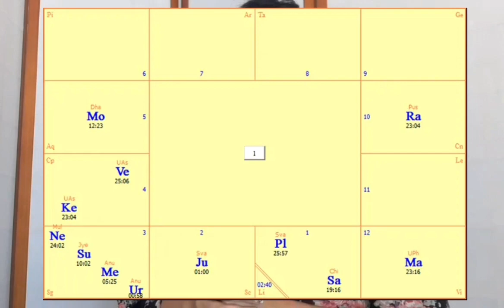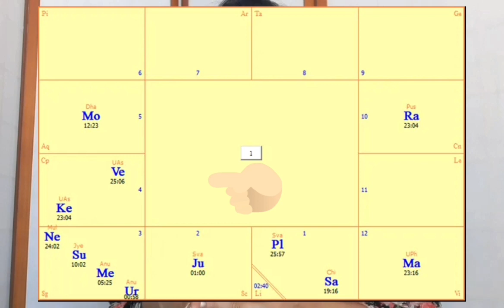Britney Spears When will her Conservatorship end?? Astrology (watch until the end)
Britney Spears astrology. When will Britney Spears conservatorship end? I have taken the time to really look into her astrology natal chart to predict this. Free Britney Spears.

I post about all topics I find interesting